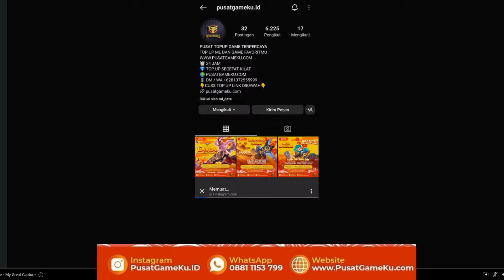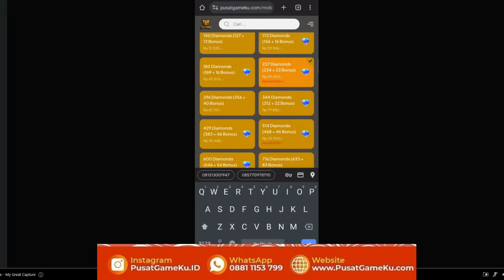TRIK DRAW EVENT MLBB X DUCATI 16 TIKET BISA DAPAT SKIN APA? APA BISA DAPAT SKIN COLLETOR MLBB